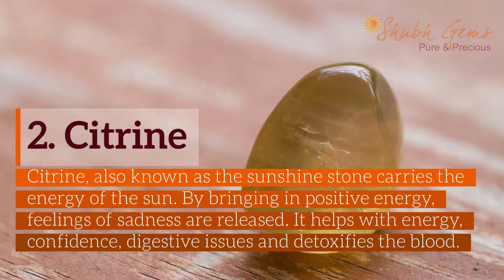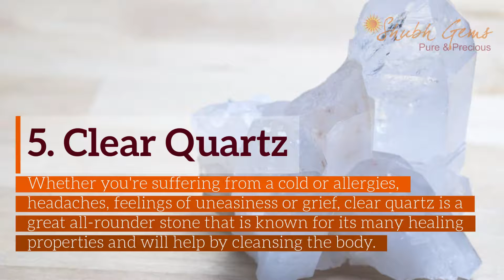10 Best Gemstones For Healing Therapy | Healing Crystals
10 Best Gemstones For Healing Therapy  | Healing Crystals
to Know More About Gemstone Therapy

The very pretty semi-precious gemstones have been used for centuries to heal and promote good health. Their good energy can alleviate stress, headaches, improve mental clarity (which is great for the tad forgetful) and can even help you get a better night's rest. We've collected 10 of the best, so click inside to see how they can help you.

Amethyst
Amethyst truly is a gem by nature. It has the ability to alleviate anxiety or sadness, help with headaches and breathing and relieve stress and tension. It's great to use when meditating

Citrine

Citrine, also known as the sunshine stone carries the energy of the sun. By bringing in positive energy, feelings of sadness are released. It helps with energy, confidence, digestive issues and detoxifies the blood.

Carnelian

Need a boost of energy? Then Carnelian is the stone for you. It's a happy kind of gem that evokes confidence and creativity.

Rose Quartz

Tossing and turning, and sleepless nights can be alleviated with the help of Rose Quartz. It's calming, peaceful and loving and you will feel at ease with it present. It's also known to be great for skin conditions and fertility.

Clear Quartz

Whether you're suffering from a cold or allergies, headaches, feelings of uneasiness or grief, clear quartz is a great all-rounder stone that is known for its many healing properties and will help by cleansing the body.

Pyrite

Not good with your sums or feeling a little forgetful? Then choose pyrite to improve memory. This one you don't hold on to. Sleep next to them or stare at them on your desk when you're working.

Blue Topaz

If you enjoy taking time out with meditation, then this is the stone for you. Its healing properties will allow you to feel both calm and energised by cleansing the mind and balancing thoughts.

Emerald

This pretty green stone is the symbol of hope and wisdom. But it can also be used to improve mental clarity and is said to heal conditions of the eye, back and heart.

Celestite

If you're feeling blue celestite will help to improve mental clarity and mood and bring hope and faith to a calm and stress-free environment.

Sulphar

Sulphar is known to be the crystal of vitality and energy. It's also said to remove toxins from your body. So if you're not feeling well then use this stone to re-energise and release.